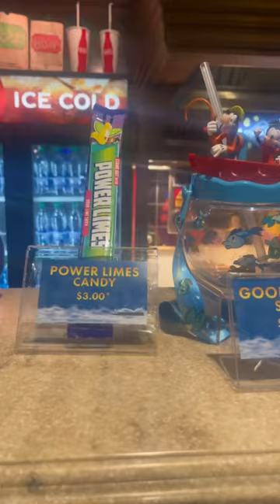💥Goofy Movie at The El Capitan Theatre💥elcapitantheatre